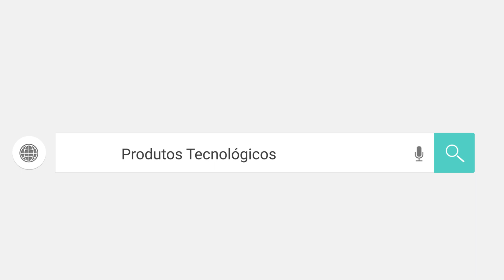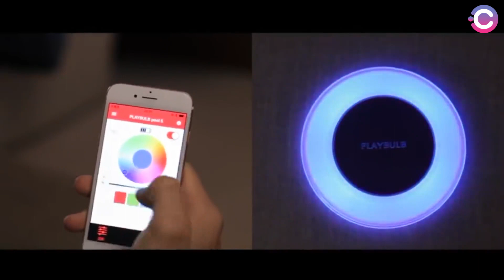Da "série invenções para jardim" - Playbulb Solar | Produtos Tecnológicos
A Luminária Playbulb Garden é uma lâmpada de LED Inteligente especifica para decoração e iluminação de Jardim ou áreas externas.

Ela possui tecnologia Bluetooth 4.0 (baixo consumo), que fornece uma incrível experiência de luz e efeitos especiais.

A Playbulb Garden possui um design arrojado com uma instalação simples e fácil, composta de um encaixe, você só precisa fixá-la no terreno e controlar a iluminação pelo seu celular ou tablet, tranformando o ambiente de acordo com o seu gosto.

Com a lâmpada Garden você controla a luz e os 5 efeitos especiais através do App gratuito (disponível na App Store e Google Play).

Ela é a prova d’água, podendo ficar exposta na chuva e absorve energia solar durante o dia para recarga de sua bateria.

Seu jardim não será mais o mesmo com a Playbulb Garden.